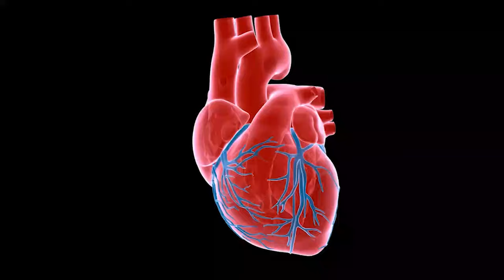Intro to Mediterranean Diet - Mediterranean Foods List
Mediterranean food is known all over the world, is considered the healthiest cuisine in all respects. Although it is viewed as a diet that covers all the countries on the Mediterranean Sea, it is not the same in all of them, with multiple variations depending on the culture and cuisine typical of each country.

Also known as “the cuisine of the sun,” Mediterranean cuisine has proven to be the healthiest and most balanced, thanks to the richness of its flavors and the very healthy ingredients it contains. Such is its success that even in UNESCO declared it Intangible Cultural Heritage in 2013, recognizing that it has multiple benefits for our health and to improve our lifestyle.